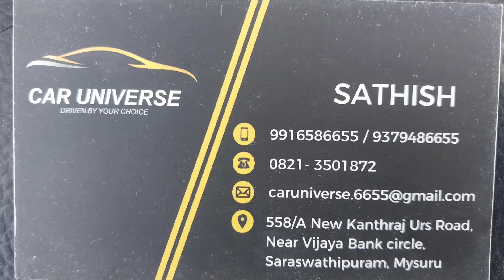TOP ENDS MODEL'S LUXURY pre-owned CARS available 😎 in CAR UNIVERSE Mysore [ಲೈಕ್ಜಾರೀ ಕಾರುಗಳು ಮೈಸೂರು 🔥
ನಮಸ್ಕಾರಾ
ಈಲಿ ಸಂಕನಟ್ ಲೈಕ್ಜಾರೀ ಕಾರುಗಳು ಲಾಭ್ಯ ತುಂಬ ಒಳ್ಳೆಯ ಕನ್ಥಶ್ನ್ಲ ಇದೆ

nest luxury pre-owned CARS available Audi. jeep .Inova lot's of luxury cars available in CAR UNIVERSE Mysore near Vijay bank circle kuvempunagar mysore karnataka loan option available
1year warranty also given if you planning to buy luxury cars must vist this showroom hear lot's of luxury collection top ends model's 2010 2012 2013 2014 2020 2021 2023